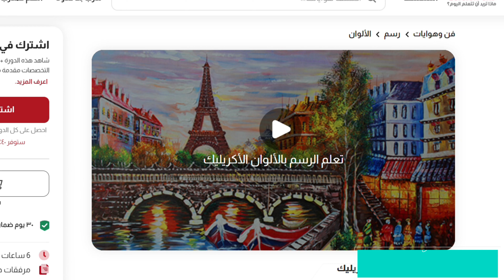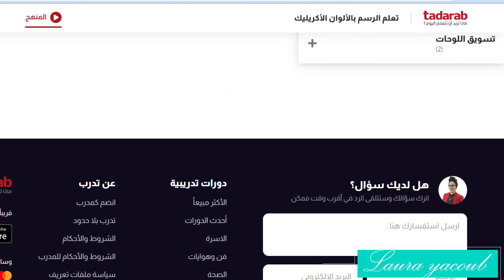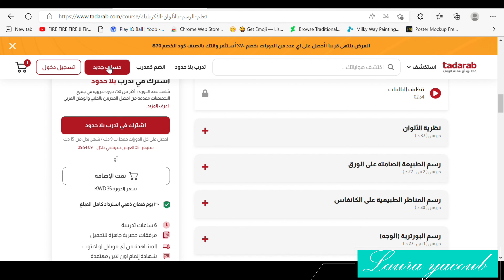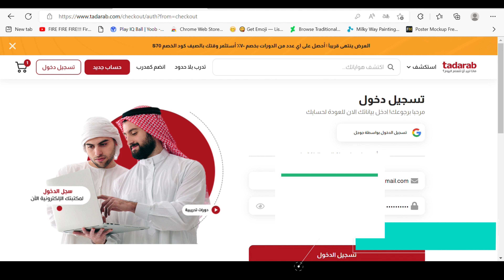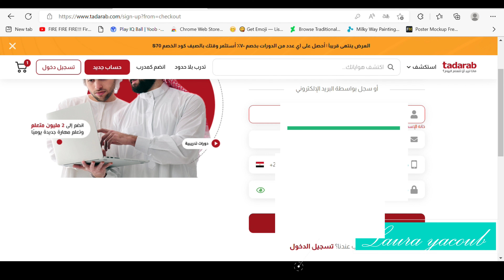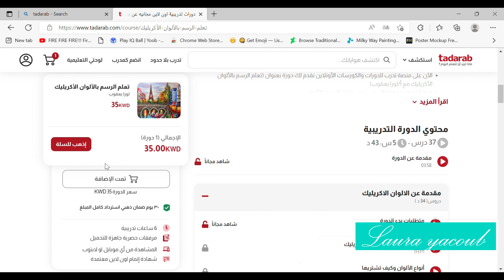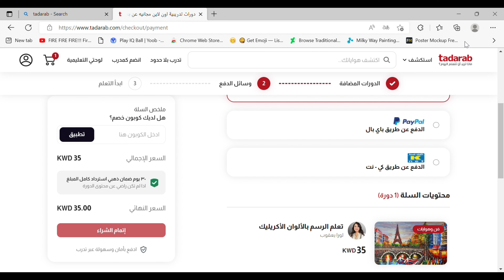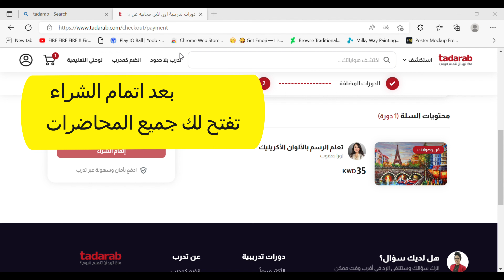خصم خرافي علي كورس الرسم بالالوان الاكريليك 😍 ؟ و كيفية التسجيل و مناسب لأي سن؟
;تعلم  الرسم الالوان الاكريليك للمبتدئين

هلا اهلا
في هذا الفيديو اعلان عن انطلاق كورس الرسم بالالوان الاكريليك علي منصة تدرب في الكورس سوف نتعرف علي الالوان الاكريليك الوان رائعة يمكن استخدامها علي الكثير من الاسطح نظرا لسرعه جفافها وقدرتها علي الثبات وهي من الالوان المفضله لدي ولدي الكثير من الرسامين كما ان اسعارها تعتبر مناسبة الي حدكبير وليس هذا فقط بل يمكنك ايضا تصنيعها في المنزل بتكلفة اقل كما ستشاهد في هذا الرابط
تابعوا الفيديو لتتعرفوا علي كل استخدامات الالوان الاكريلك  و ماهي الاسطح المناسبة للرسم بالاكريلك ماهي انواع الفرش المناسبة للرسم بالاكلريلك ,هل تصلح الالوان الاكريليك للرسم عالقماش او الرسم علي الملابس ؟  ,الباليتات المناسبة لالوان الاكريلك ,افضل نوع الوان اكريليك ومفضلاتي منها ,افضل نوع الوان اكلريليك لسكب الاكريليك